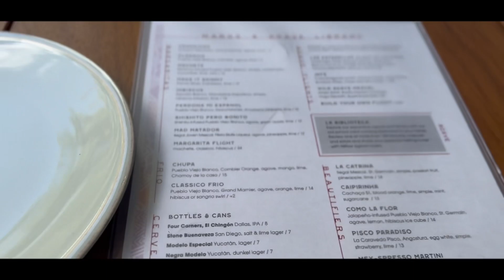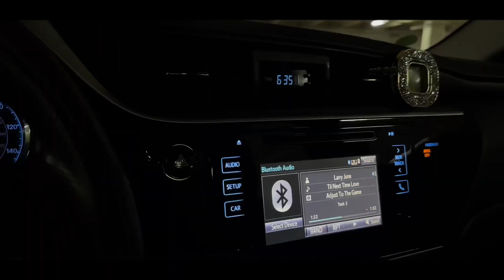WEEKLY VLOG #12: DON TOLIVER AT THE CLUB, LATENIGHT TALK W MY UBER & POOLSIDE VIBES| Sharon Bastian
WEEKLY VLOG #12: DON TOLIVER AT THE CLUB, LATE NIGHT TALKS W MY UBER AND POOLSIDE VIBES| Sharon Bastian